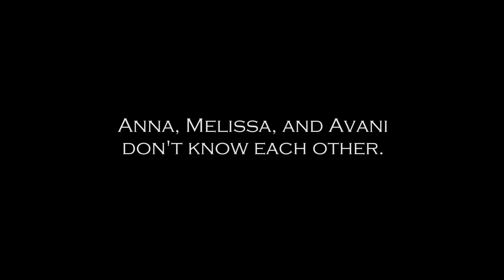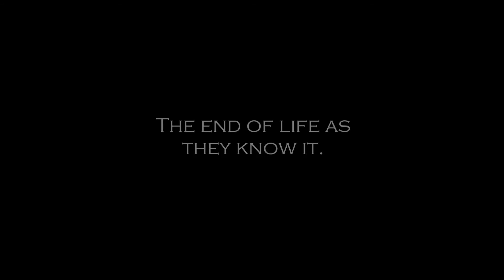The Destined *Re-done Book Trailer* - Wattpad Original Story - Book One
EVERYTHING IS IN THE DESCRIPTION :)

Summary:

Forced to wake up in an entirely different world and fight in a game of both survival and trust, Anna, Melissa, and Avani risk their lives to make sure each one of them remain alive each day. Monsters -- fierce, brutal, deadly -- lurk in all of the shadows inside the maze, and the waters are ridden with death. It is almost hard to believe that when they wake up in the real world, they are living more than normal lives.

But what is the point of this? Of putting them to these tests? Of granting them these powers that do more harm than good?

They are only three of the thirty-five destined. They are to take on the throne, head to head, but what they don't know is that something big is standing in their way.

Clips used:

Snow White and the Huntsman - Official Trailer 2012
Catching Fire DVD Trailer/TV Spot - 2013
Abduction Trailer - Lily Collins
The Hobbit - The Desolation of Smaug Official Trailer
The Hobbit - Official Trailer
Terra Nova - Naomi Scott Behind the Scenes
Trust - Liana Liberato
Anything else was found as a .gif online (as in Google Images, Tumblr, etc.)